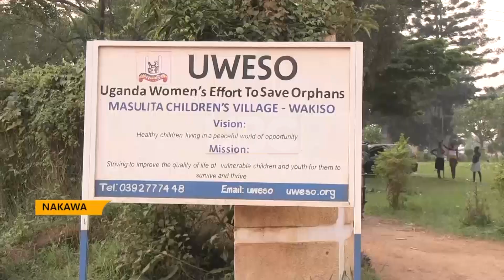The increasing number of children at UWESO children's village.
Due to the increasing number of vulnerable and street children at Uganda Women's Efforts to Save Orphans Masulita Childrens village Center Wakiso, this has led to an increase in need of relief items to the center in terms of food, clothing among others items.
This was disclosed by Julie Kakwangira the chief Executive officer of Masuliita children's Village.